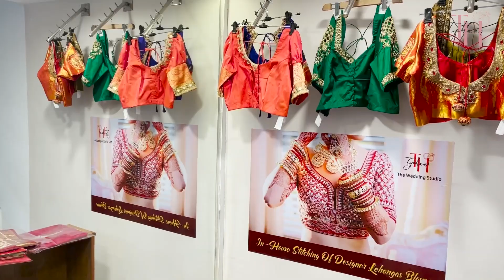KNN City News Bulletin 27 June 2022 News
१)मराठीत शासकीय परिपत्रके मिळावीत यासाठी एमइएस कडून निदर्शने
२)जिल्हा पोलीस प्रमुख लक्ष्मन निंबरगी यांची करण्यात आली बदली
३) एमइएसच्या मराठीमध्ये सरकारी कागदपत्रांच्या मागणीला कारजोळ यांचे प्रतिउत्तर
४)सवदत्ती येथील ऐणकी स्मशानभूमीवर वाढला वाद
५)प्रादेशिक आयुक्तांमार्फत भ्रुण हत्या  प्रकरणाचा तपास-कारजोळ
६) ऐणकी स्मशानभूमीच्या वादावर काढणार लवकरच तोडगा
७)टपाल कर्मचार्यांसाठी मोफत आरोग्य तपासणी  शिबीराचे आयोजन
८)कुप्पटगिरी पाणंद रस्ता करण्याची मागणी
९)खानापूर रुमेवाडीजवळील  साई कॉलनीची रस्त्यांची दुरावस्था